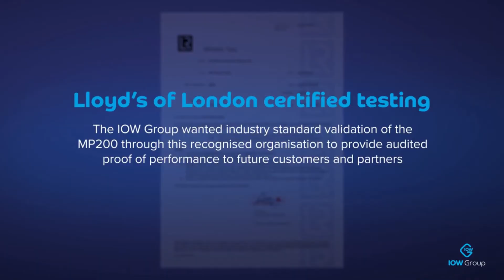Better Technology = Better Results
The combination of protection, performance, remote monitoring, and the ability to extend oil drain intervals has many turning to IOW Group as their filtration solution.

Better Technology:
- Bowl Disc Technology
- Bluetooth Remote Monitoring (or Modbus Remote Monitor)
- Fully Sealed Centrifuge Bowl
- Eliminating Back Pressure

Better Results:
- 150% more efficient
- Reduce Engine Wear
- Reduce Maintenance
- Reduce Costs

Next-generation in commercial separation technology, IOW Group oil separators clean oil using centrifugal force 2000 times greater than gravity. They remove contaminants that cause damage to engines and significantly extend the life of lubricating oil in both engines and gearboxes. They are the highest performing and only self-monitoring bypass oil filtration spinner in the world.